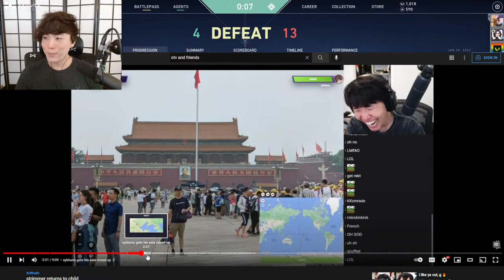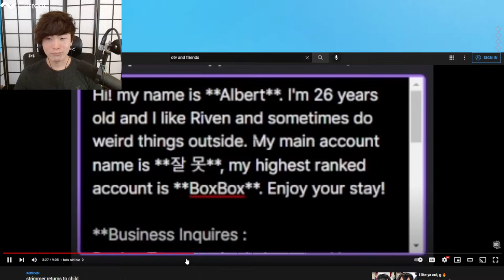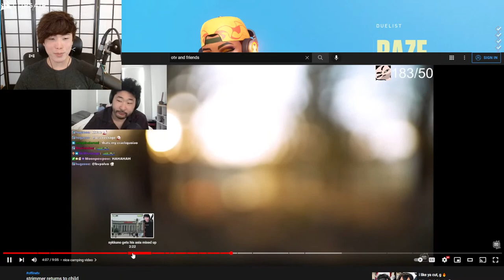MALDING MONDAYS WITH RAE PETER WENDY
Socials !